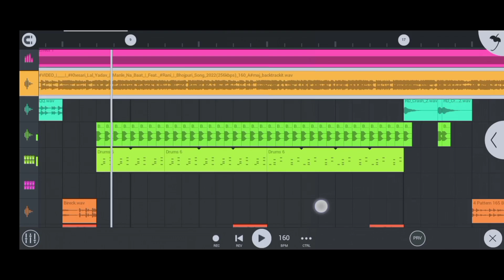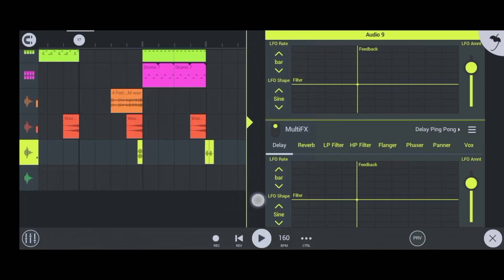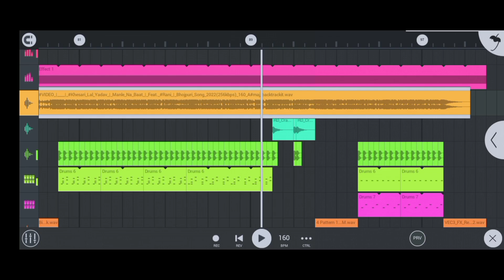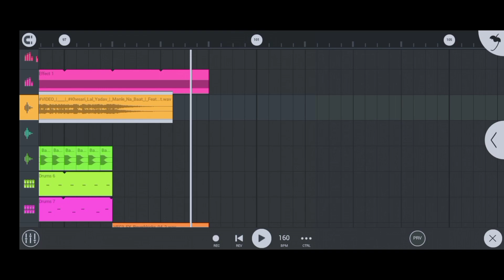Dj Rajkamal Basti | Malai Music | Manle Na Baat Flm Project | Manle Na Baat No Voice Tag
1. Flm Project download link
2. Hindi song Ka Flm Project
3. new Bhojpuri song Ka Flm Project
4. hard flm project Bhojpuri song
5. DJ Rajkamal Basti Flm Project
6. DJ Shashi Flm project
7. Bhojpuri nonstop Flm Project
8. new flm project
9. FL studio mobile me full song remix
10. Fl studio mobile me pure song Ko remix kaise kare
11. FL studio mobile me song Kaise banaye
12. DJ song Me Apna Naam Kaise dale
13. FL studio mobile
14. FL studio mobile me song remix kaise kare
15. FL studio mobile me DJ remix kaise kare
16. Bhojpuri song Ka Flm Project
17. new Bhojpuri song Ka Flm Project
18. Flm Project download link
19. new Flm project download link
20. new Flm project

या यूट्यूब निजी कमेन्ट के जरिये मैसेज करें।
आपसे अनुरोध है कि किसी भी तरह के काॅपीराइट स्ट्राइक का उपयोग न करें
धन्यवाद
❌❌❌🚫WARNING 🚫❌❌❌